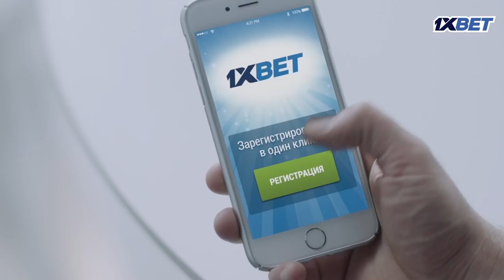РОНАЛДО ЗУБАСТИК - ГОДНОТА ИЛИ ХЕРНЯ?